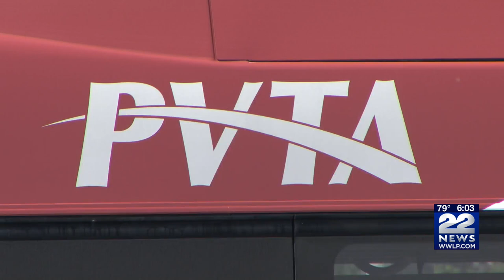PVTA staffing shortages cause bus route cancellations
PVTA bus riders have been expressing frustration over ride cancellations due to an apparent “lack of manpower.”